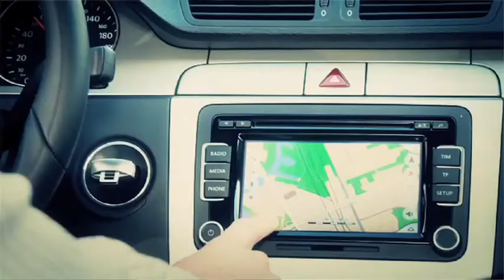Walbridge CEO John Rakolta Jr. on Michigan's potential to become the Global Center of Mobility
John Rakolta, Jr., Chairman and CEO of Walbridge, Inc. discusses Michigan's opportunity to become the Global Center of Mobility.  Discussing plans to build an automotive research center on the site of the former Willow Run plant, he says, "Michigan can retain the leadership it already has in the global automotive community."

This video was released at the Business Leaders for Michigan (BLM) 2014 Leadership Summit in East Lansing on March 10, 2014, where nearly 500 business and policy executives came together to discuss ways to build a New Michigan economy.

Attendees at the 2nd annual summit heard updates on the state's recent progress in 6 areas identified in BLM's New Michigan Strategy as having the greatest potential to grow good jobs and a sustainable economy quickly - engineering, higher education, mobility, logistics/supply chain, natural resources and life sciences.

For more information on Business Leaders for Michigan's New Michigan Strategy,